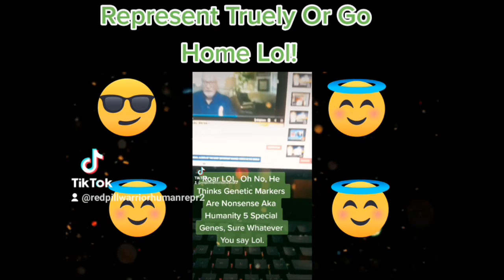Should Anyone Represent Under These Circumstances Well I'll Hold The Base Line Til Things Get Better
Yeah😎😇😇😇😇
I'm On TikTok And Brighteon/ YouTube
Bath In The Light Warriors Aura's, Absorb Energies!Be One With Truth Without Equal And Never Stop Seeking True Justice And Peace.
Here's The Best Play List On Youtube
If You Want A Immortalize Channel Shout Out On My Intro/Outro Then $1 Month Upon Deposit And Make Sure You Have Your Channel That I'll Review Name In Advance Please...
Help This Fellow Forced Below Poverty Human Man And Others Survive This Prison Planet Zoo Museum Financially Anything Will Be Of Service And I'll Continue To Support Tuth And Justice, I'll Not Let You Down!
Update I'm Pandemic unemployment, but however Even $1 ShoutOuts At The Beginning Of Every Video!

Here's the tip jar cheer😎🍺